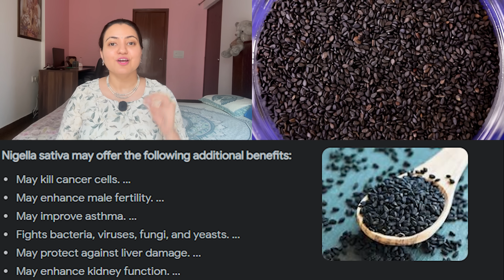30 Days Fastest Hair Growth Challenge : Stop Hair Fall & Grow Hair Faster, Longer & Thicker ❤️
Welcome to Preity Prerna. Today's video is a 30 days hair growth challenge which will stop hair fall & grow hair at a faster, longer & thicker rate. This is 100% natural way of treating hair problems and all the ingredient used are from kitchen only and easily available. Do listen the complete process and make most of this wonderful remedy.

Usage details: Alternate days 30 mins before Hair wash
Consume: 1 Table spoon with one glass of water before or after meal daily but use as per it suits you.

🔎Links to the Products I have used:
Coconut Oil
Iron khadaai
Hibiscus leaves
Coffee Powder
Olive Oil
Aloe Vera
Rice Flour
Fenugreek Seeds
Kasturi Haldi
Organic Edible Haldi
Reetha Powder

🔎ESSENTIAL OIL:
Old Tree Pure Lavender Oil:
Khadi Naturals TeaTree pure Essential oil:
Khadi Nautal Ayruvedic Rosemary Essential Oil: